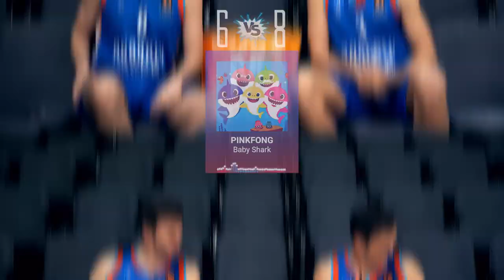ile 1 Şarkı 1 Film: Tolga Geçim vs. Yiğitcan Saybir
2011 yılının Mayıs ayında Efes Pilsen Spor Kulübü’nün adı 07 Ocak 2011 tarihli ilgili TAPDK yönetmeliği gereği değiştirilmiştir. Bu tarih itibarı ile kulüp yoluna Anadolu Efes Spor Kulübü olarak devam etmektedir.

Altyapısından sayısız yıldızlar yetiştiren Anadolu Efes Spor Kulübü, sporumuza her yıl yenilerini armağan etmektedir.